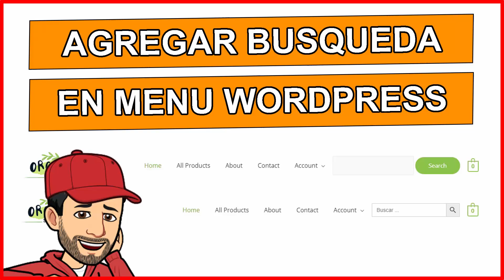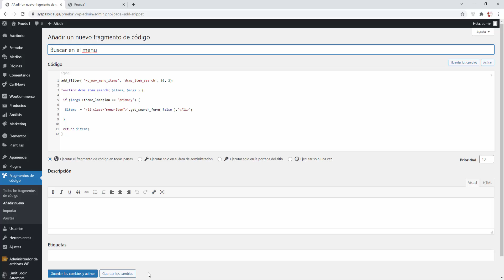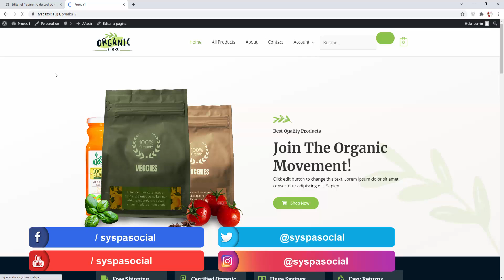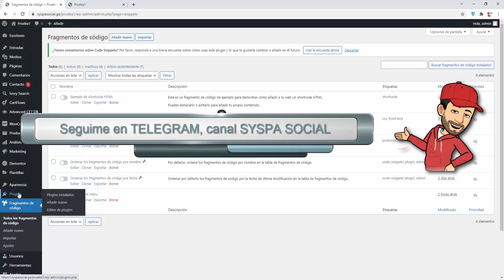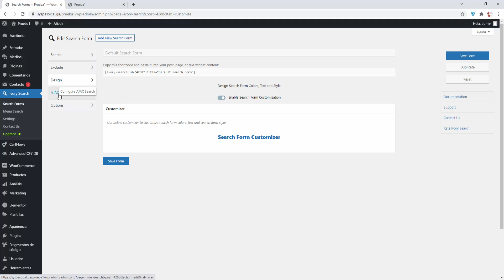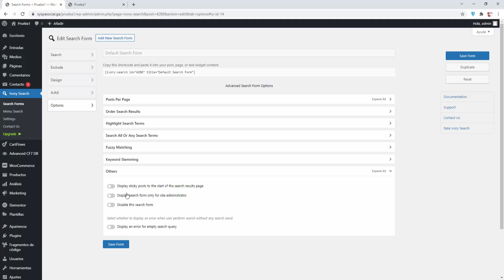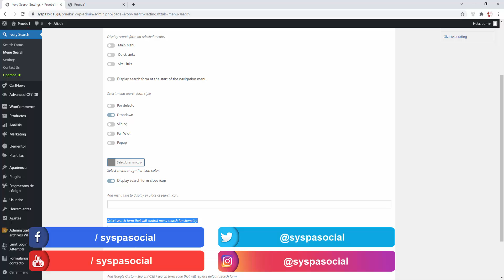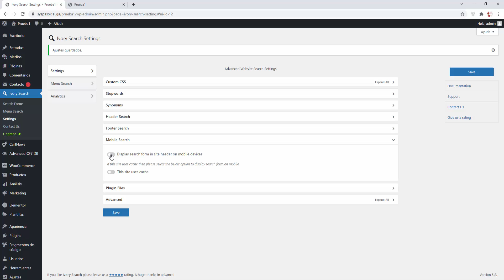🖐️ Botón o lupa para buscar en el menú, wordpress 114, tutorial español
🖐️ Aprenderemos como insertar un botón o lupa para buscar información dentro de tu pagina web wordpress. Este canal pertenece al curso de wordpress del canal SYSPA SOCIAL en español.

➡️ Telegram: Busca el canal SYSPA SOCIAL y pulsa en UNIRTE

👓VÍDEOS RELACIONADOS

👓 snippets, que son y como usarlos correctamente,  wordpress 113, tutorial español

PUEDES BUSCAR ESTE VIDEO CON LOS SIGUIENTES HASHTAGS

Ya sabes, si queres aprender algo sobre wordpress, busca en youtube: "SYSPA WORDPRESS [TU TEMA]"